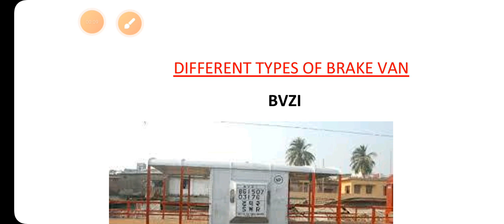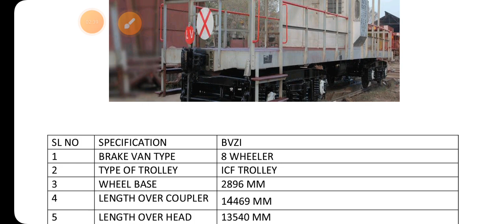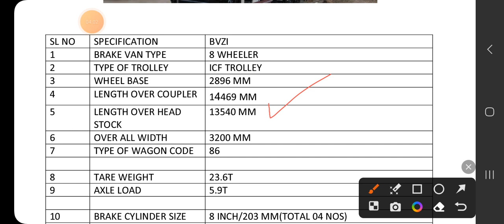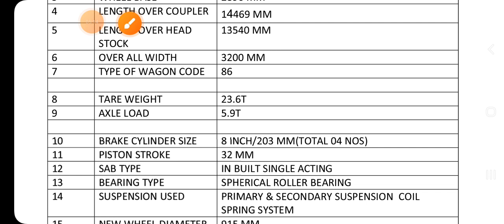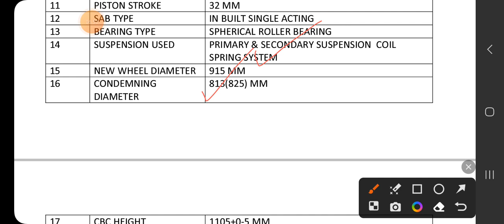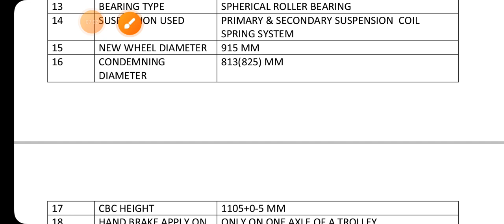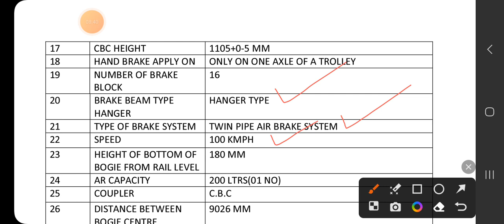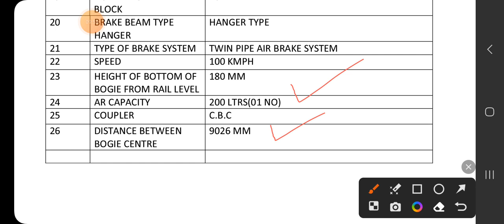BVZI BRAKE VAN DT 24.12.2023